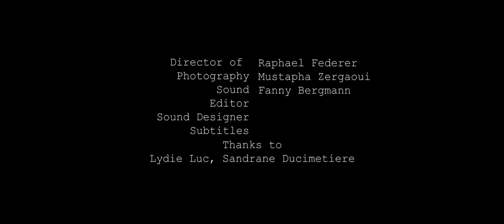Growl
Beautiful english short movie by Michael N'dour.

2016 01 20   KinoGVA   GROWL   Mickael N'dour